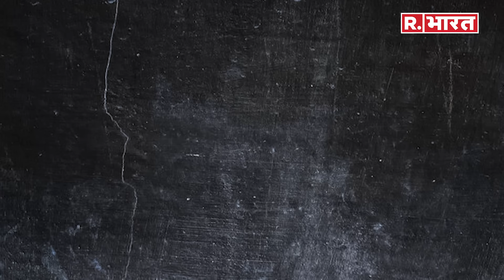Hafiz Saeed Killed: Pakistan में आंतकी हाफिज सईद को दिया गया जहर! Terrorist | Latest News | India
क्या आंतकी Hafiz Saeed का गेम ओवर हो गया है. क्या उसे अपने गुनाहों की सजा मिल गई है ? ऐसे हम नहीं कह रहे. कुछ खबरों और सोशल मीडिया प्लेटफॉर्म पर Pakistan Terrorist हाफिज सईद से संबंधित कई पोस्ट वायरल हो रही है। जिसमें दावा किया जा रहा है कि मोस्ट वांटेड आतंकी हाफिज सईद खाने में Poisoned दे दिया गया है। हाफिज सईद फरवरी 2020 से जेल में बंद है और 78 साल की सजा काट रहा है । जहर देने का आरोप किसी अज्ञात पर है । बताया जा रहा है कि खाना खाने के बाद उसे खून की उल्टी हुई । उसकी तबियत बिगड़ने पर उसे अस्पताल में एडमिट कराया गया । जहां उसका इलाज ICU में चल रहा है । सोशल मीडिया पर ये खबर तेजी से ट्रेंड भी कर रहा है ।